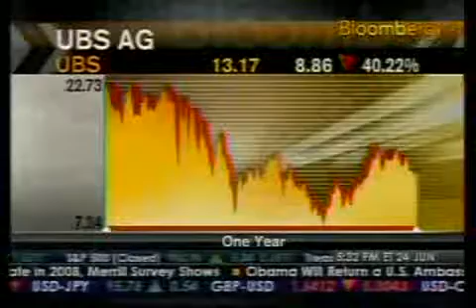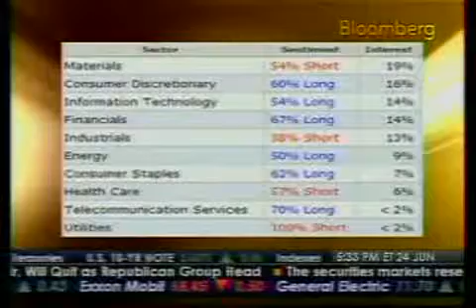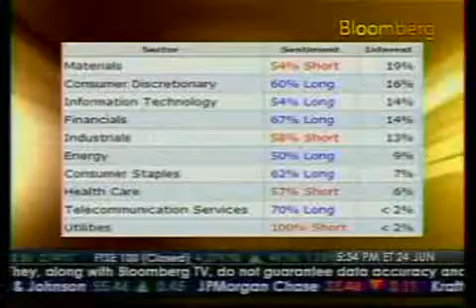Bloomberg TV Taking Stock 06 21 09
Colin Berthoud, Director of youDevise Ltd, discusses the Trade Ideas Monitor